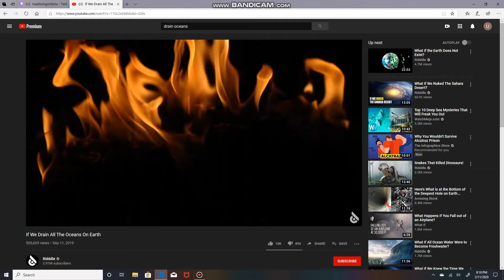If We Drain All The Oceans On Earth